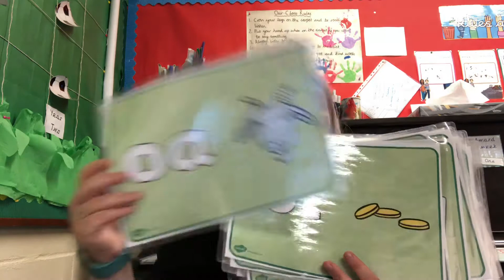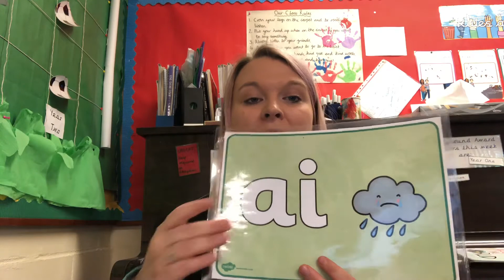Phonics session for Tuesday 2nd June